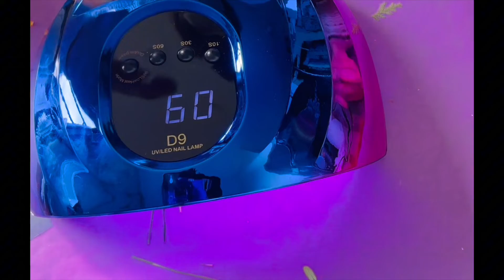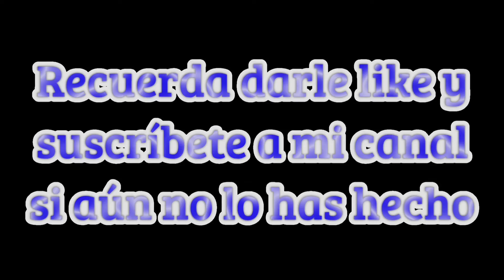RESINA UV SOBRE FLORES SECAS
RESINA UV SIN MOLDE SOBRE FLORES SECAS